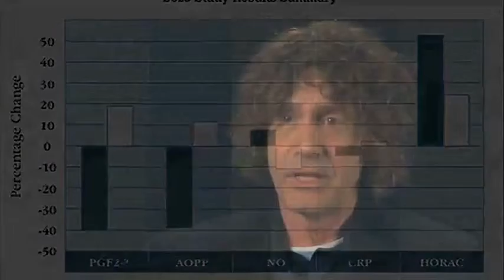Putting SoZo To The Test It's In Your Blood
Sozo Natures miracle and creating the healthiest environment in your body!